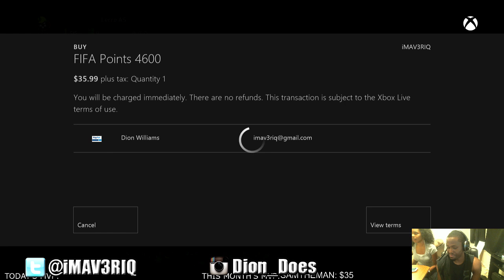FIFA 15 Ultimate Team - FUT ADDICT CONVINCES WIFE TO OPEN PACKS! - FIFA 15 Noob Series Pt.1